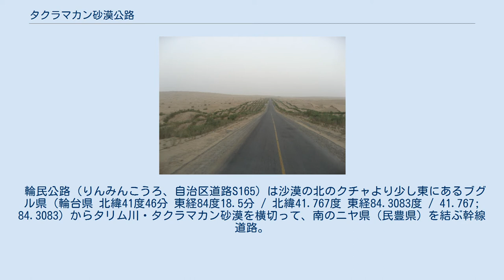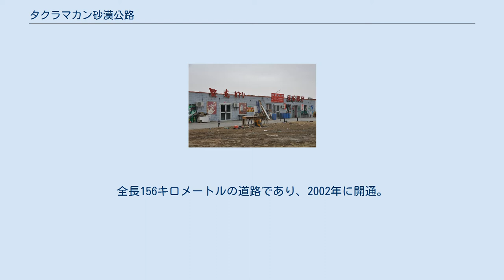タクラマカン砂漠公路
輪民公路の風景 輪民公路上の中国石油ガソリンスタンド タクラマカン砂漠公路（タクラマカンさばくこうろ、中国語: 塔克拉玛干沙漠公路）はタリム沙漠公路（中国語: 塔里木沙漠公路）とも呼ばれ、中国・新疆ウイグル自治区にあるタリム盆地のタクラマカン砂漠を南北に縦断し、おもに北のG314国道と南のG315国道を結ぶ道路である。
現在、2路線と1支線が開通している 。
 主に油田開発のために建設され、砂漠化を防ぐために道路脇に植物を植えているところも観察されている 。
 輪民公路（りんみんこうろ、自治区道路S165）は沙漠の北のクチャより少し東にあるブグル県（輪台県 北緯41度46分 東経84度18.5分 / 北緯41.767度 東経84.3083度 / 41.767; 84.3083）からタリム川・タクラマカン砂漠を横切って、南のニヤ県（民豊県）を結ぶ幹線道路。
全長565.66キロメートルの道路で、1984年にタクラマカン砂漠での石油埋蔵が発見された後、1993年に道路の建設を開始され、1995年に開通した。
 塔且公路（とうしょこうろ、自治区道路S233）は輪民公路の途中にある塔中とその南東方向へチャルチャン県（且末県）を結ぶ支線。
全長156キロメートルの道路であり、2002年に開通。
 北のアクス地区内のアラル市（阿拉爾市）と南のホータン市（和田市）をホータン川に沿って結ぶ幹線道路。
全長424.77キロメートルの道路で、2007年に開通。
現在はクチャからアラル市を経て阿和公路でホータン市までが国道化され、G217国道がホータン市まで延長された形になっている 。
 ^ タクラマカン砂漠公路（百度百科） (中国語) ^ タリム砂漠公路（百度百科） (中国語) ^ タクラマカン砂漠公路（百度百科） (中国語) ^ 『中国交通旅游図集、全新改訂版』 （北京：人民交通出版社、2012年3月）